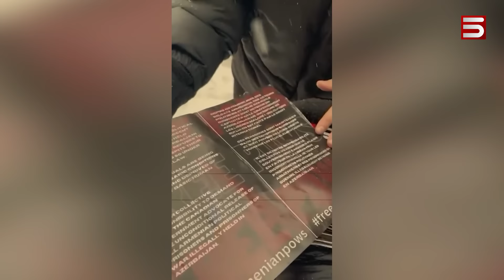Չլացել Արցախի համար. Եվրոպայի հայերը ոտքի են կանգնել՝ «Ղարաբաղը կորած չէ»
Հայ դատի գրասենյակները լծվել են մեր ազգի նոր դատի պաշտպանությանը: Արցախահայության հայրենադարձման համար երաշխիքներ են պահանջել եվրոպական 14 երկրների ավելի քան 50 քաղաքներում կազմակերպված ակցիաների մասնակիցները՝ մինչև դա կոչ անելով հոգալ, որ Բաքվի բանտերից ազատ արձակվեն Արցախի ռազմաքաղաքական ղեկավարության բոլոր ներկայացուցիչները: Արցախցի պատգամավորները ողջունում են նախաձեռնությունը: Դավիթ Գալստյանը «Հայլուրի» թղթակից Կարինե Մանգասարյանին ասել է՝ «Արցախ» բառը ասելու համար ներողություն խնդրող իշխանության աջակցությունը չի զգում արցախահայությունը, բայց շատ հստակ գիտի, որ Հայաստանում ու աշխարհում ապրող յուրաքանչյուր հայ իրենց կողքին է: